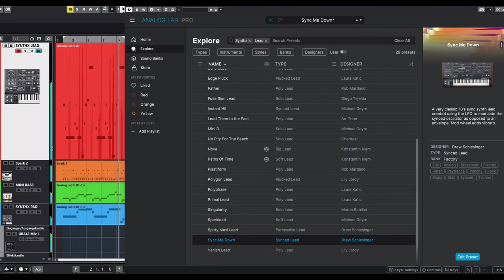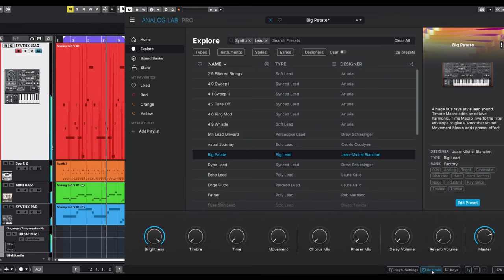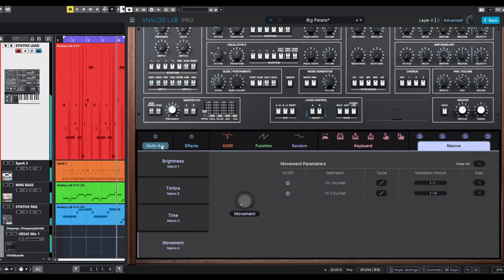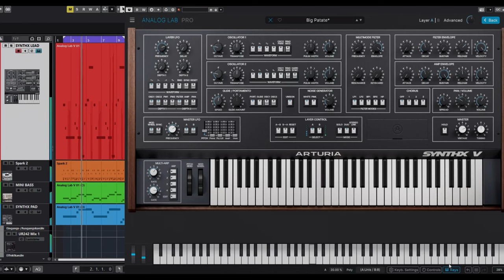Arturia Synthx V Some Lead Sounds 100 BPM Demo Groove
Some LEAD sounds of the new Arturia SYNTHX V instrument. Actually I wanted to show you all of the presets ;-) but then I had this nice theme and I decided to use only the presets that sounded good using this MIDI ;-) So this is... 4 1 Sweep II, Astral Journey, Big Patate, Dyno Lead, Instant Hit, Lead Them to the Past, Mini D, Paths Of Time, Plastiform, Primal Lead, Spitty Maxi Lead, Sync Me Down, Vanish Lead... After skipping through these presets you can get a closer look at the BIG PATATE when I open the GUI ;-) at 4:18

Supporting tracks are:
- Arturia Spark 2 drums (I apologize for the clap)
- Arturia Mini V bass track (very happy that I didn't use my 1st choice)
- Arturia SynthX V pad (pretty simple based on the bass MIDI)

Arturia, Cubase, OBS Studio, Steinberg UR242 Loopback, no ready-made MIDI used.